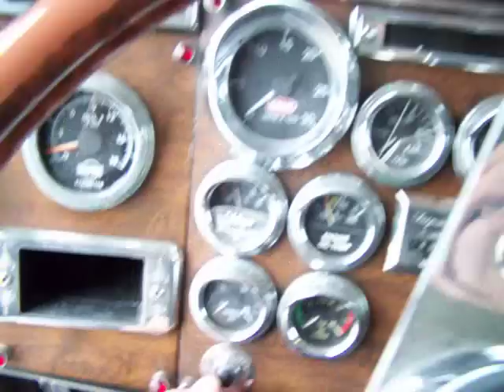Cruising met het CF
Chauffeurs forum films